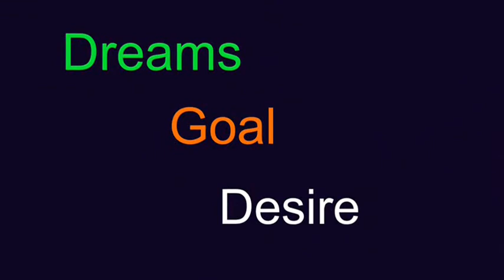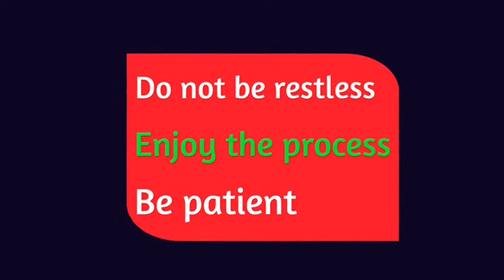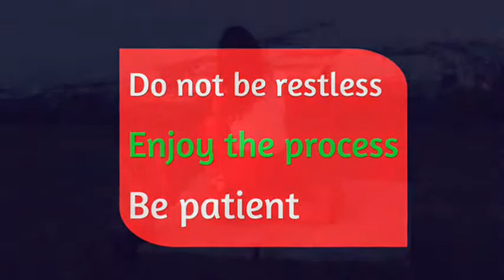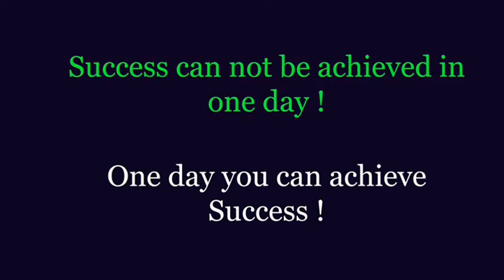সফলতা এদিনত পোৱা নাযায় - Best Assamese Motivational Speech by Niranjan | Motivator Niranjan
About this video:
Explained some motivational thoughts..

Content Writing
Motivational Speech
Voice Over